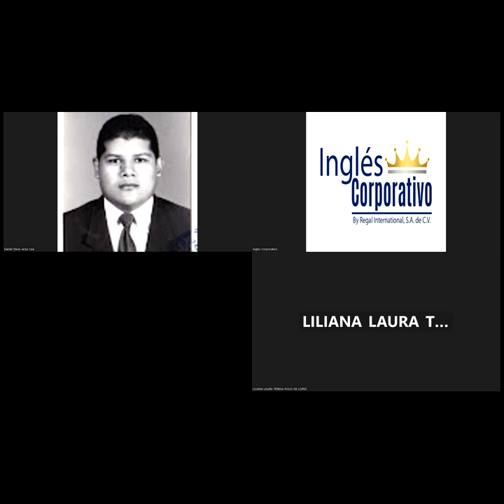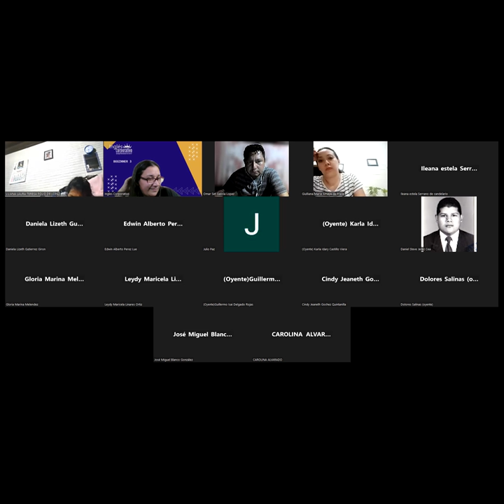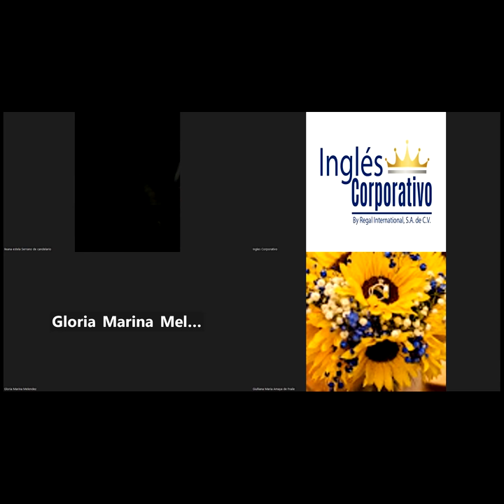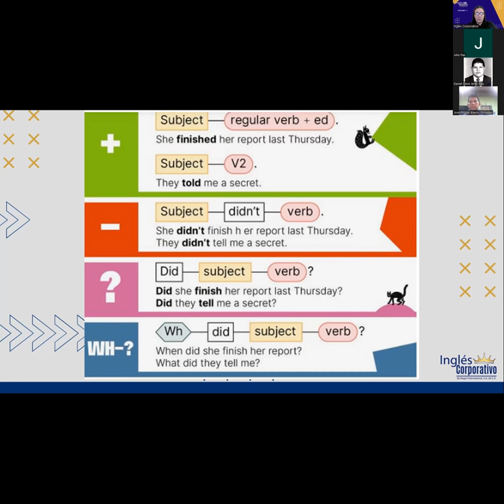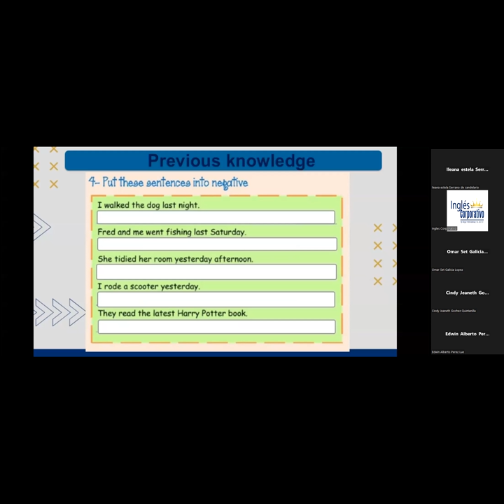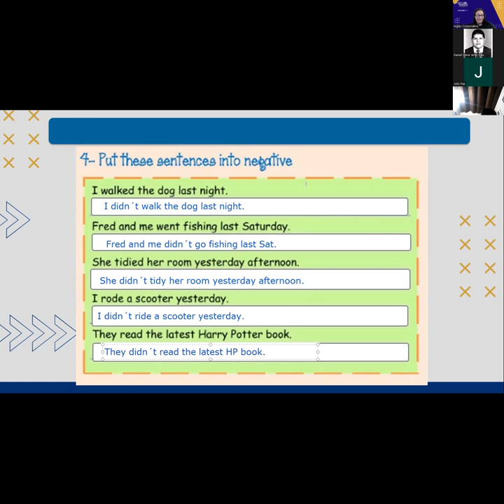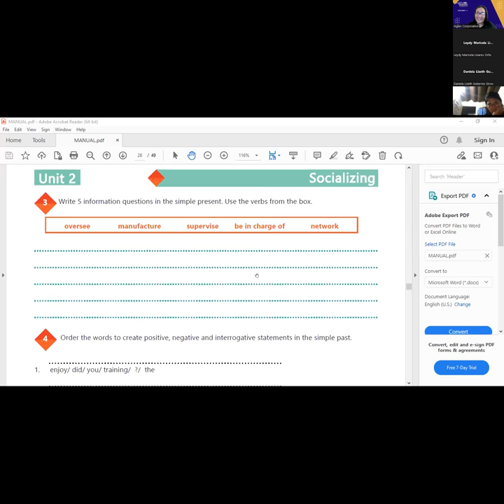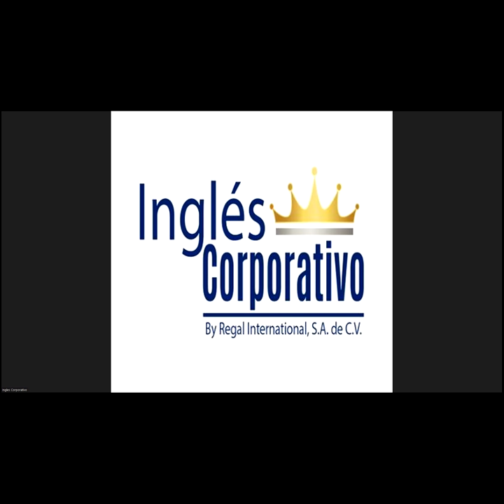SESION-10-17-03-2023-29750-8048-0034/2023-Portillo-UNIT 2 REVIEW AND PRACTICE